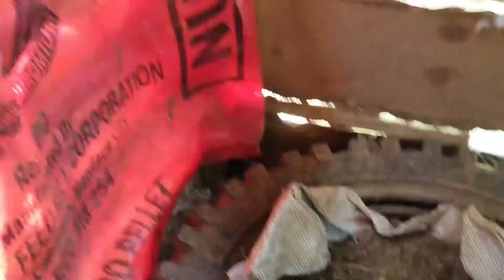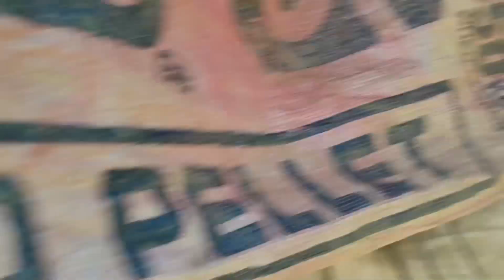Fullfilling Ang Pagbubukid